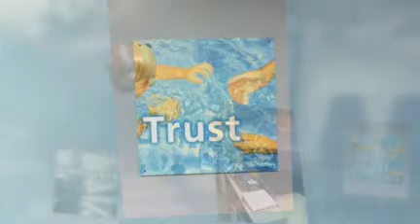Huntington Learning Center-Simsbury, CT - A Partner of Encharter Insurance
A Partner of Encharter Insurance, Huntington Learning Center located in Simsbury, CT is the most important move you can make for your child's future.